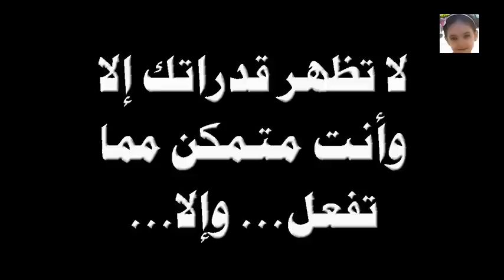منعًا للإحراج.... لا تظهر قدراتك إلا وأنت متمكن مما تفعل...!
فالأخطاء تنتج آلامًا مبرحة لا يبردها البكاء، بينما يبقى الإحراج مسيطرًا طول الوقت.

أحيانا يتكلم الإنسان عن نفسه ويبالع بشدة، وحينما يطلب منه إثبات ذلك ويسقط فى أول اختبار له، يصبح الوضع محرجًا له بشدة... لذلك وجب الحذر، خصوصًا أمام الآخرين، لأنك لن تستطيع البكاء أمامهم من شدة الألم.